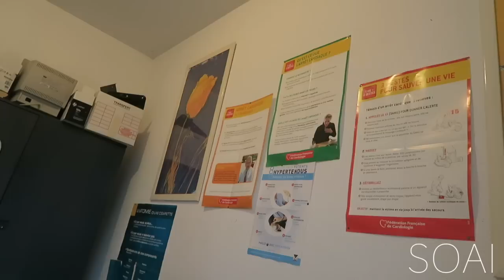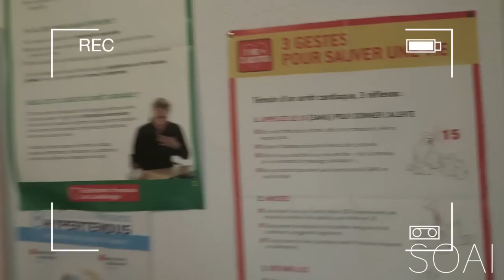BIENVENUE CHEZ LES REBEUX !!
♡ Coucou mes SOAI!!
 Aujourd'hui nous sommes dans ma famille, vous allez voir j'ai une famille très spéciale, nous sommes reubeux ( algériens) et un peu fou ahahaha gros bisous!!!